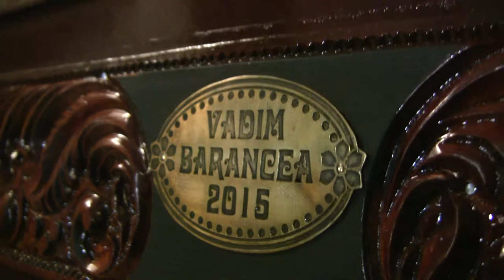Veronica Tugui Mocanu - Colaj de hore LIVE